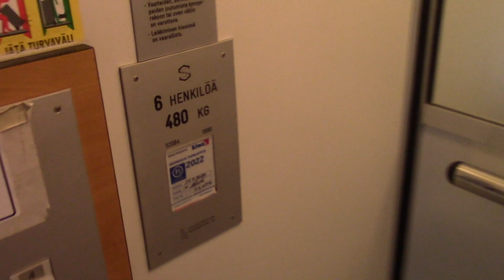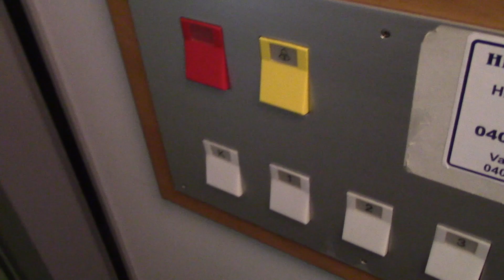EPIC 1990 SEMAG bottom-driven traction elevator at Kaukolantie 9, Laitila FIN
LOCATION:
(FIN) Kaukolantie 9, Laitila 🇫🇮
(SWE) Kaukolantie 9, Letala 🇫🇮

ELEVATOR INFO:
Manufacturer:… .SEMAG s.p.a (inst. Hissitekniikka Oy)
Type:… ..…. Passenger, bottom-driven traction (2-speed)
Year built:… 1990
Serial:… 52084
Capacity:… ...6 persons / 480 kg
Floors served: 5
Controllers:. Relay
Fixtures:. Kronenberg?